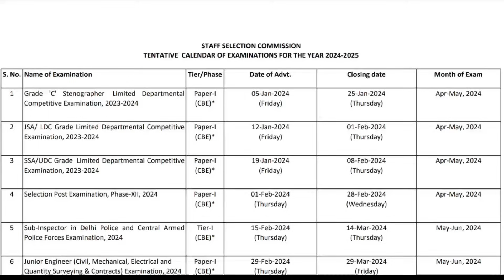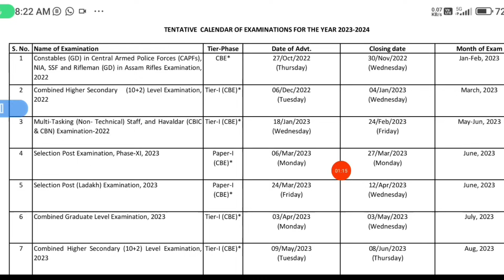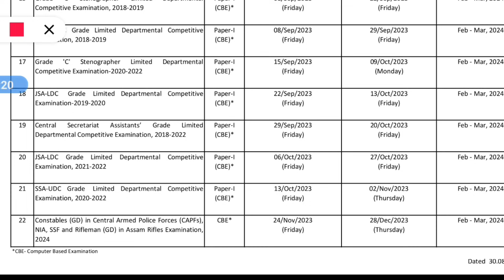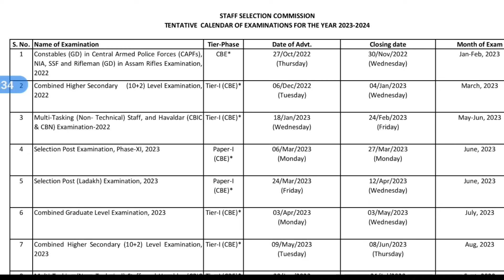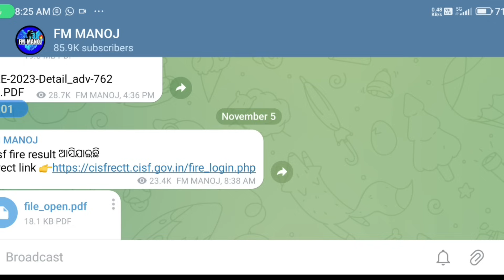SSC New Exam Calendar Full Details FM Manoj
PDF ଆସୁଛି 6 ଟା Central Government Job 🔥 SSC EXAM CALENDER Full Details Fmmanoj